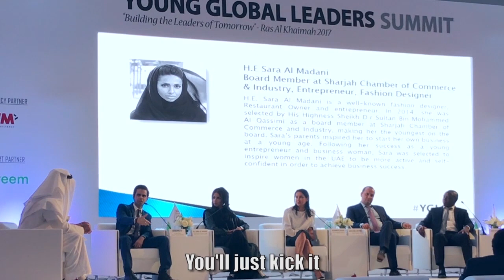Young Global Leader Awards, Ras Al Khaimah, UAE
Live speech at Young Global Leaders Awards summit in Ras Al Khaimah, UAE. Started from the bottom and now with your love and support we're able to inspire the World🙏.